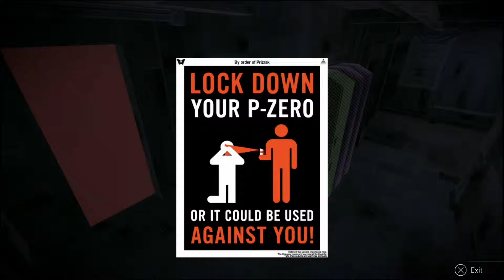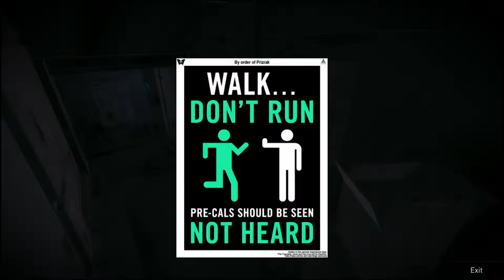République Gameplay on PS4 - ep2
République Gameplay on PS4, sounded & looked promising, a bit disappointed..